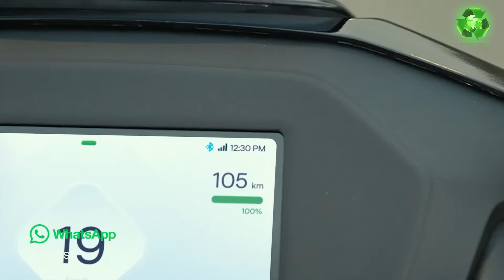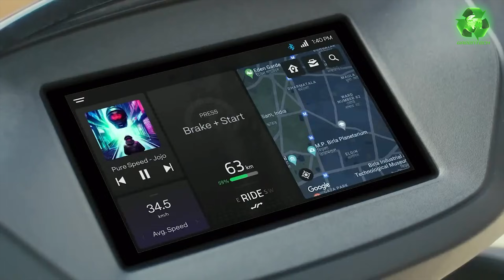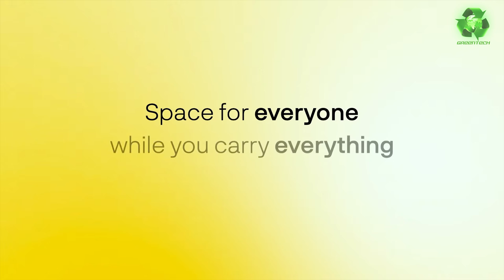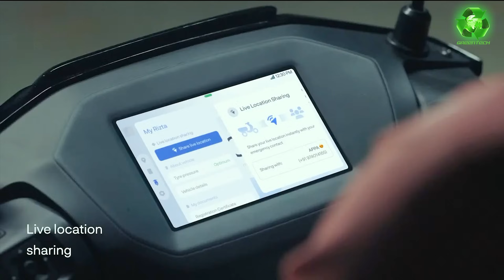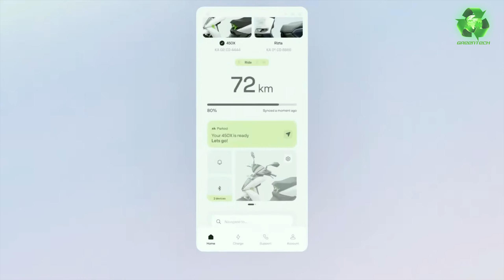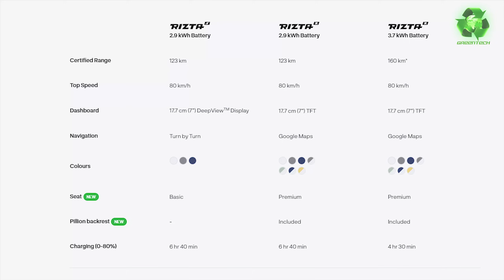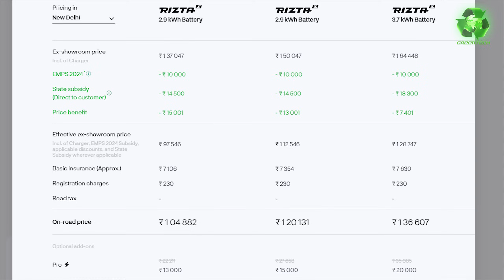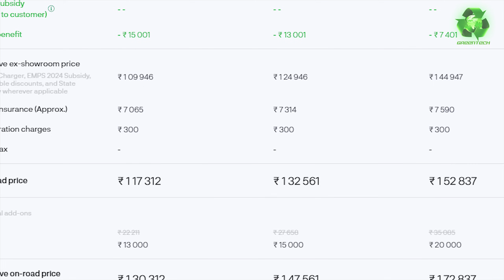Ather Rizta Launch Highlights & UNSEEN NEW FEATURES | Lowest Price after Subsidy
Ather Rizta Launch Event